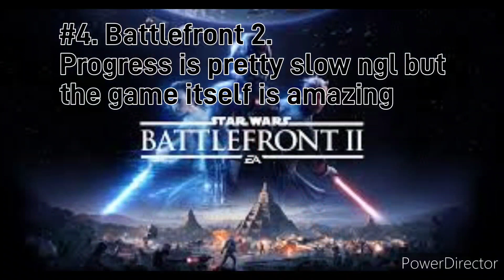Top 5 Star Wars video games